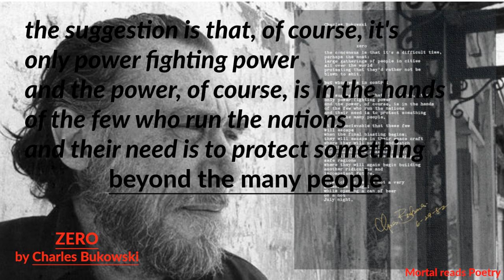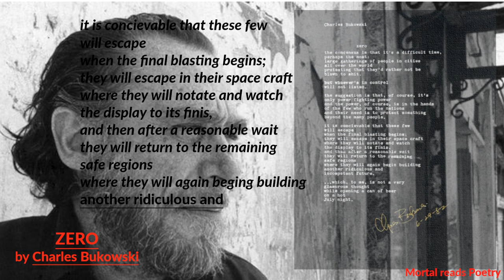"Zero" written by Charles Bukwoski | Mortal Reads Poetry #4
A poem 'Zero' written by Charles Bukowski in 1982, now in Public Domain.

This also a draft by name "Ground Zero".